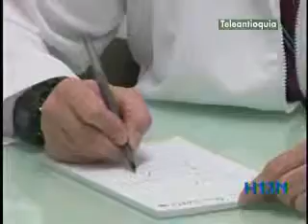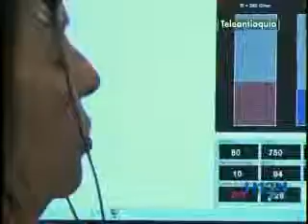Medicina tradicional y medicina alternativa se unen por un bien común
Medicina tradicional y medicina alternativa se unen por un bien común. Hora13noticias